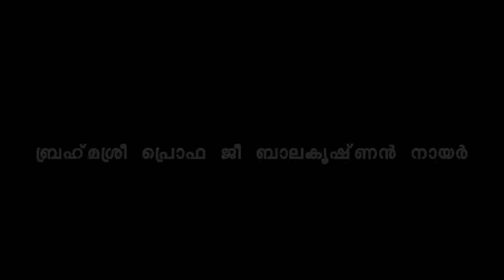Aathmopadesha Shatakam - part 20 by Brahmashree Prof Balakrishnan Nair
Discourse on Aathmopadesha Shatakam - part 20 (in malayalam language) delivered by Brahmashree Prof Balakrishnan Nair on 14/03/2004.
Please check for more details.